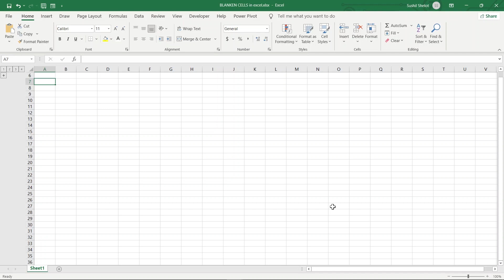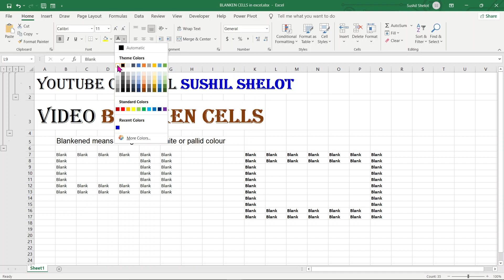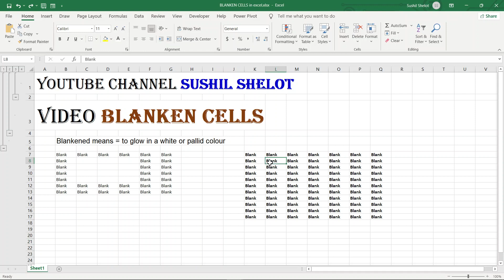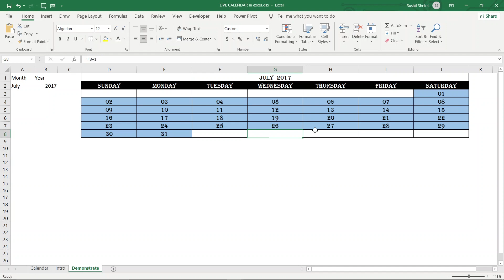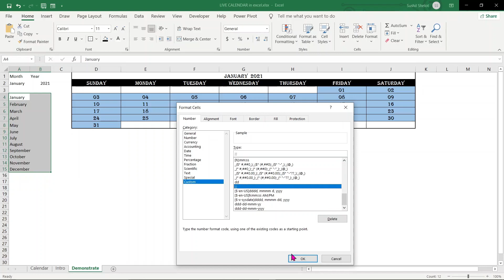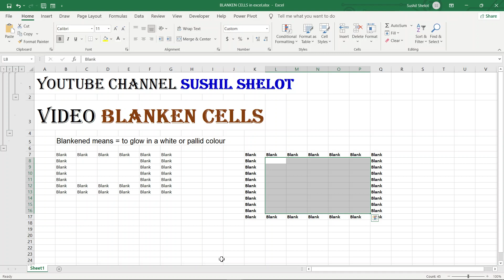How to BLANKEN CELLS in excel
Blankening is curtaining the content with white glow or pallid colour.
This video demonstrates two ways of blankening cells in excel.
Further the video also demonstrates the application of blankening of cells.
The video content is
0:00 Introduction
0:45 Blankening cells explained
4:10 Application of blankening
6:30 Wrap up